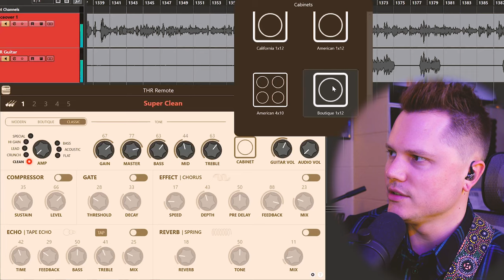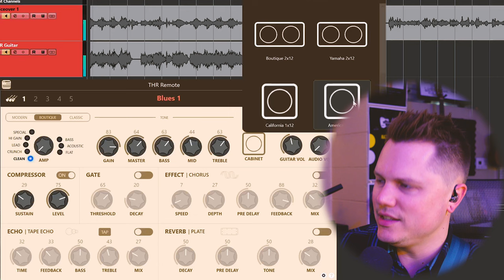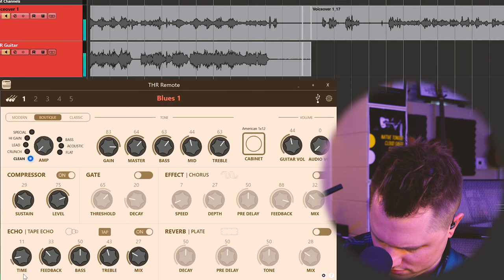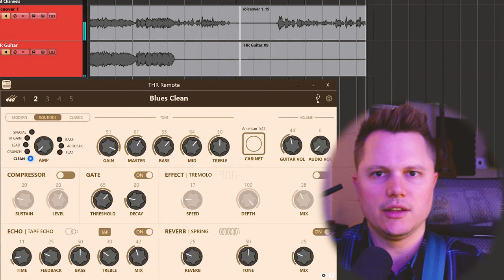How to Make 5 Fantastic Blues Guitar Tones for the Yamaha THRII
In this video, I show you how to make 5 amazing blues guitar tones with the Yamaha THR. If you’re not familiar with how to do deep editing on your THR using the Yamaha THR Control and Remote apps, this video breaks the process down completely. Hopefully by the end of this video, you’ll have a solid understanding of how to fully utilize and unlock all the features of one of the greatest practice amplifiers ever created. I mic’d up the THR with a Shure SM57 to give you the sound coming directly out of the speaker. Keep in mind, the THR is designed to be heard in the room so your results may vary based on the type of room you’re playing in. Have fun and keep jamming! And, be sure to let me know which tone you liked the best!

00:00 Intro
00:32 A Word From My Sponsor TrueFire
01:20 Overview of the THRII Series and How to Edit
03:12 Blues Tone #1: “The Classic” Cranked Amp Sound
08:02 Blues Tone #2: “Boutique Crunch” w/Psychedelic Delays
12:49 Blues Tone #3: “Classic American Crunch”
17:48 Blues Tone #4: “Stray Cats” Jazz/Funk/Fusion Tone
22:35 Blues Tone #5: “The Screamer” Gas pedal to the floor Blues Rock Tone!
27:37 Quick Tone Recap
29:13 Outro, Thanks for Watching!

The Strings I use